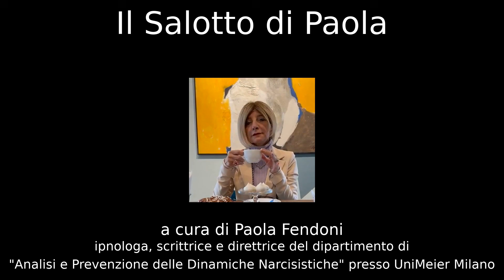Scopri i Sinistri Segreti dei Vincoli Traumatici: Una Dipendenza Inaspettata!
In questo video, Paola Fendoni, ipnologa e Direttrice del Dipartimento di Analisi e Prevenzione delle Dinamiche Narcisistiche, svela la verità sui vincoli traumatici e la loro pericolosa meccanica mentale. Scopri come una relazione con un narcisista psicopatico può trasformarsi in una vera e propria dipendenza, come una droga. Estratti da esperienze personali, Paola spiega i tre segnali chiave che rivelano se sei intrappolato in un legame tossico: la compulsione, la ripetizione dannosa e l'ossessione. Questo video non è solo un'analisi ma anche un appello alla consapevolezza: non sei solo e c'è speranza per la tua rinascita. Se hai bisogno di supporto, contatta Paola e inizia il tuo percorso di guarigione oggi!

🔰 Per acquistare il mio libro:
VERSIONE LIBRO CARTACEO

Le informazioni contenute in narcisismo sono solo a scopo informativo ed educativo, rappresentano informazioni generali e non intendono sostituire esami, diagnosi o trattamenti medico psicologici.
È strettamente vietato utilizzare immagini e contenuti presenti su questo canale senza il preventivo consenso, al fine di rispettare i diritti d'autore e la privacy.